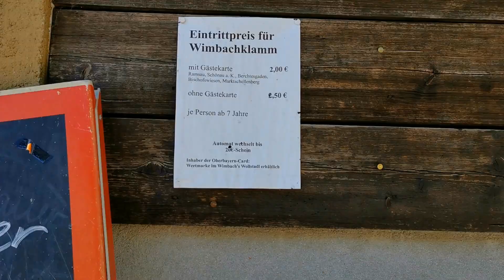Wimbachklamm Gorge Germany 2025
The Wimbachklamm is a gorge in Ramsau near Berchtesgaden in Bavaria that extends for around 300 meters and is cut by the Wimbach torrent. It is located in the Berchtesgaden National Park at the narrowing exit of the Wimbach valley.

 • Morning Sun – LiQ...

🎵 Track Info:

Title: Morning Sun by LiQWYD

T-shirt with your own Logo
Selfie Stick
Car phone holder